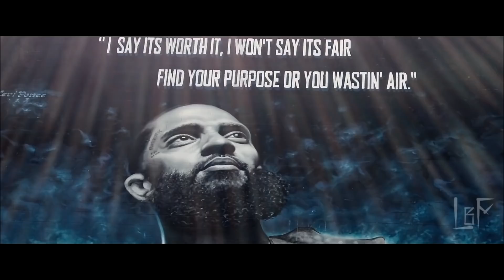Snoop Dogg & Wiz Khalifa - Blow That Smoke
Prod. by Headspace Beats

◉ Follow T.I.

Snoop Dogg, Wiz Khalifa, TI  & Chevy Woods "Blow That Smoke" 2022 Remix
Inspired by "Snoop Dogg & Wiz Khalifa - Feels So Good ft. Nate Dogg, Warren G, Method Man & Redman"

Mood: Chill, Relax, G Funk